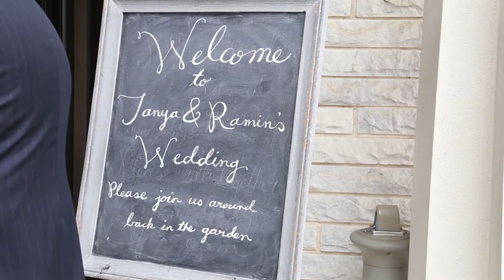Tanya & Ramin Wedding Trailer